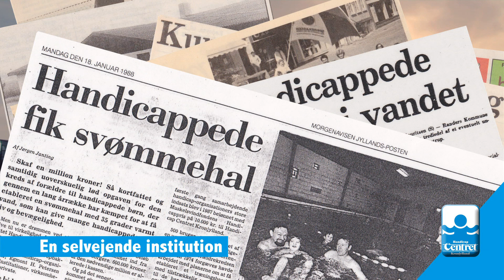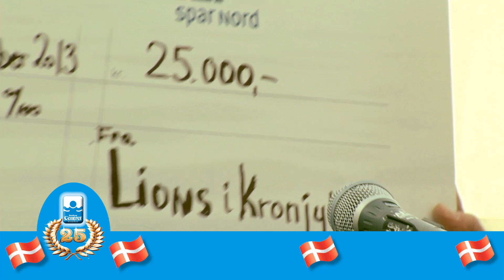Handicap Centert Kronjylland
Handicapcentert Kronjylland er en selvejende institution i kronjylland. Og er lukningstruet pga. det nye svømmebad der etableres i Randers.
Derfor har institutionen brug for alt den hjælp de kan få. Her kan du se en lille film om alt det de tilbyder og gør for lokal samfundet.